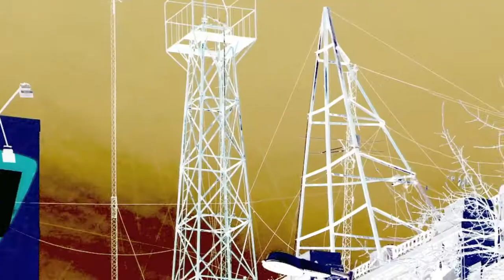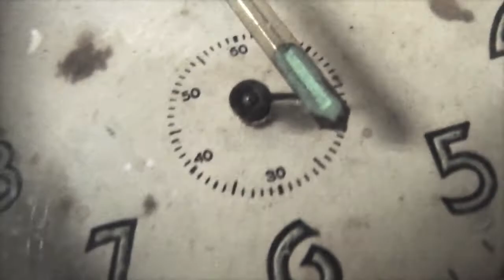HYPERSTATIC - NORTE (video clip)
NORTE aparece en el EP de HYPERSTATIC  "ENCIENDE" (2014)
Imágenes: Pablo Sartori
Edición: Maximiliano González
ENCIENDE está en Spotify, iTunes, GooglePlay, Deezer, Claro Musica y más.